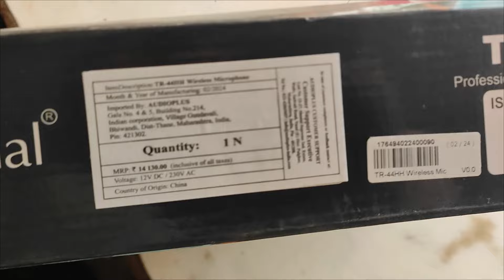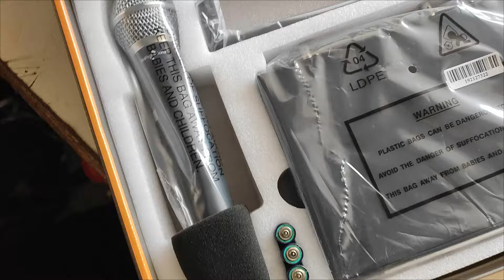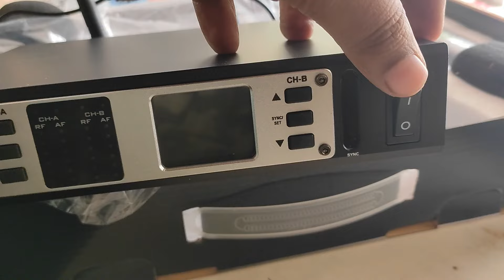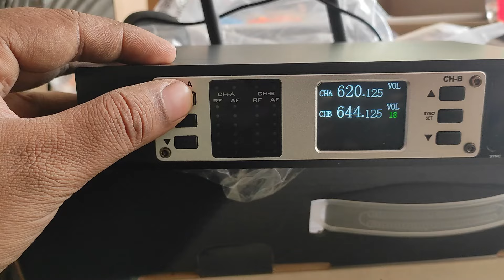SM PROFESSIONALS TR 44 DUAL UHF WIRELESS MICROPHONE